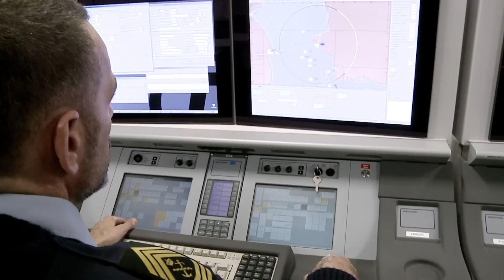FREGATTER AF IVAR HUITFELD-KLASSEN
Peter Willemoes er en moderne fregat af IVER HUITFELDT-klassen, som er Søværnets mest slagkraftige skibstype. Fregatten kan bruges til at løse en række forskellige opgaver både internationalt og i de hjemlige farvande -- som luftforsvar, eskorte og ildstøtte til landoperationer. Skibet er udstyret med seks våbensystemer, som bruges både til forsvar og angreb.